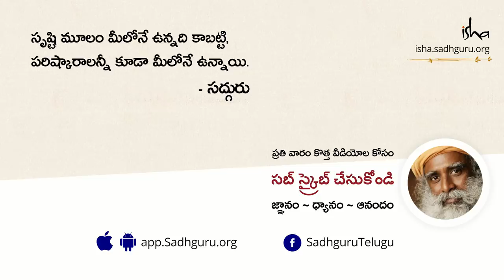ఆలోచనలతో కుస్తీ పడకండి! Alochanalatho Kusthi Padakandi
నెగిటివ్ ఆలోచనలని ఆపడానికి ప్రయత్నించవద్దని సద్గురు సూచిస్తున్నారు, పాజిటివ్ లేదా నెగటివ్ ఆలోచన అనేదేది ఉండదని చెబుతున్నారు. మీ ఆలోచనలతో యుద్ధం చేయడం అంటే అర్ధం, మీరు తయారుచేసుకున్న దయ్యలతో పోరాడినట్లే. ఒకవేళ మీరు గెలిస్తే, మీరు నిజంగా ఒడినట్లే.